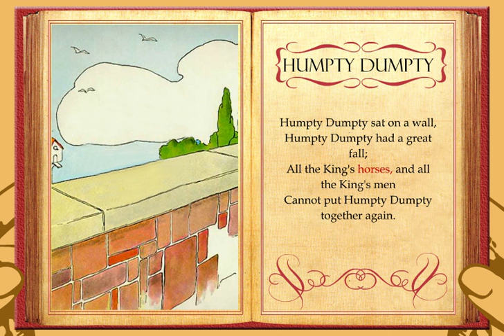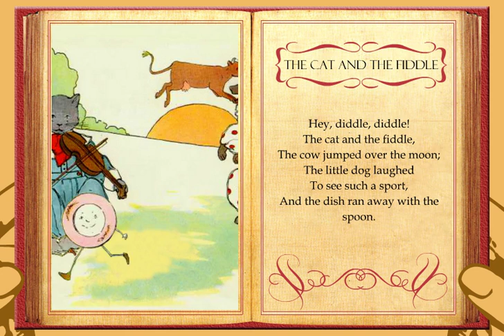Mother Goose Volume 2